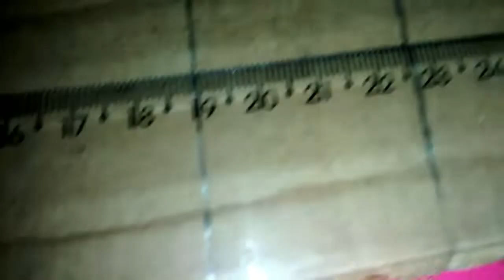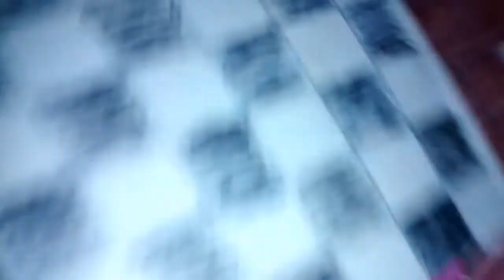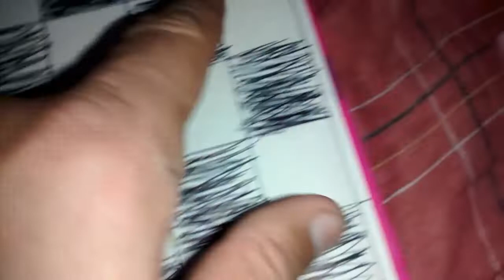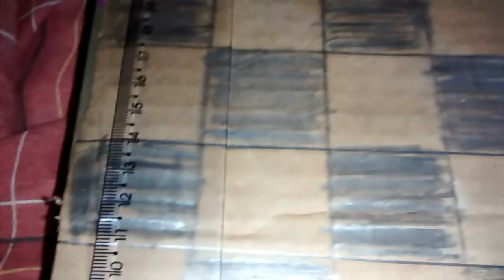jogo como fazer um jogo de dama uo chadrex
inscrever se ativá o sino compartilha asiti até o fim tem que ter uma1regua e fácil